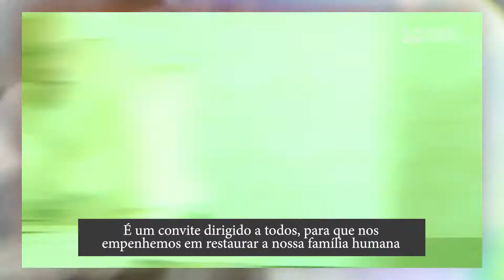O 107º DIA MUNDIAL DO MIGRANTE E DO REFUGIADO «Rumo a um nós cada vez maior»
Os fiéis católicos são chamados, cada qual a partir da comunidade onde vive, a comprometer-se para que a Igreja se torne cada vez mais inclusiva, dando continuidade à missão que Jesus Cristo confiou aos Apóstolos: «Pelo caminho, proclamai que o Reino do Céu está perto. Curai os enfermos, ressuscitai os mortos, purificai os leprosos, expulsai os demónios. Recebestes de graça, dai de graça» (Mt 10, 7-8).